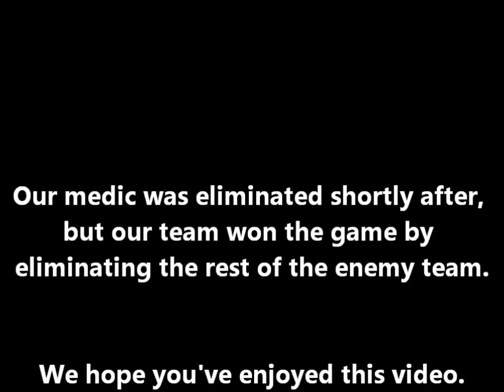Beatboxing Sniper Takes Out Cheating Medic! HALO Airsoft Sniper Action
The title says it all, folks ;)
Follow my airsofting instagram account, @coastsniper1 to keep up with my airsofting life, projects, loadouts, etc...
-Reaper/COASTsniper1